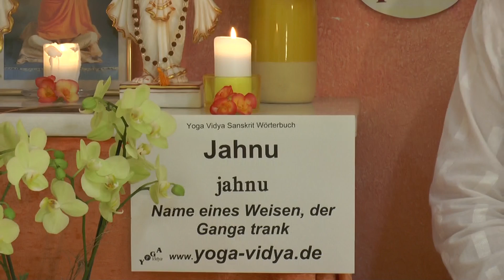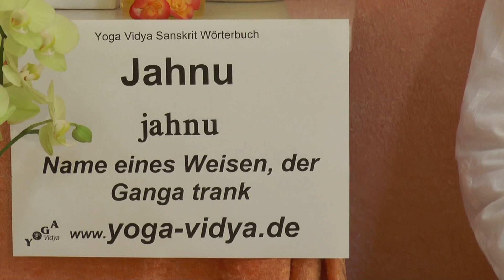Jahnu - Name eines Weisen - Hinduismus Wörterbuch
Jahnu war ein Weiser, ein Asket, ein Yogi. Er trank die Ganga und ließ sie dann wieder aus seinem Ohr fließen. Daher wird Ganga auch Jahnavi, die Tochter von Jahnu, genannt.
findest du einen umfangreichen Artikel zu Jahnu, mit vielen Erläuterungen, weiterführenden Links, das Wort in der Devanagari Schrift und in der IAST wissenschaftlichen Transkription mit diakritischen Zeichen. Dieser Video Vortrag von und mit Sukadev Bretz zum Sanskritwort Jahnu ist Teil des Yoga Vidya Multimedia Sanskrit Wörterbuchs